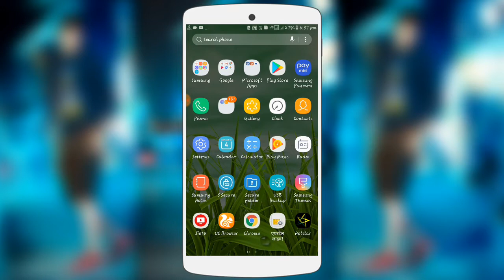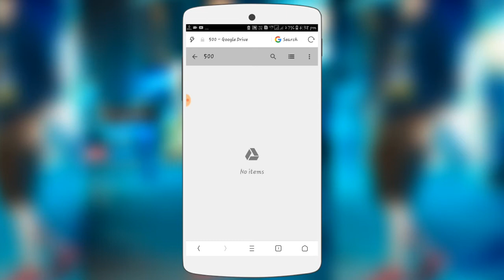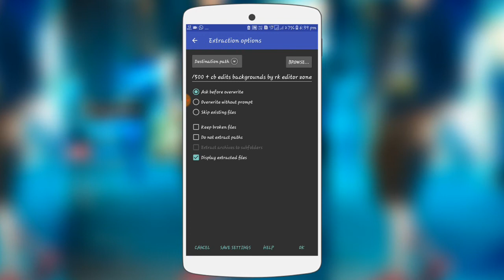500+ cb editing backgrounds | downlode only 1 click | full hd 500+ backgrounds | s.r editing zone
website check out ⬇️
      😊😊video pasand aayi coment kro yarr😊😊

KISI BHI HELP  KE LIYE AAP MUGHE INSTAGRAM PAR MESSAGE KAR SAKTE HAI ☺